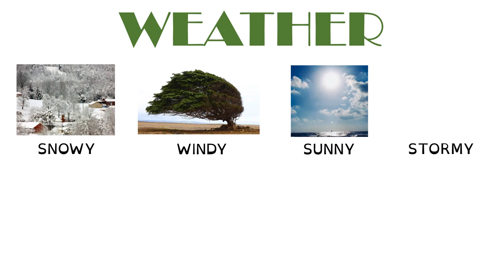VALDEBERNARDO 1 Ed Primaria Social Science Unit 5 Weather